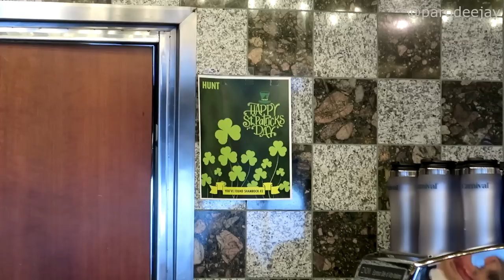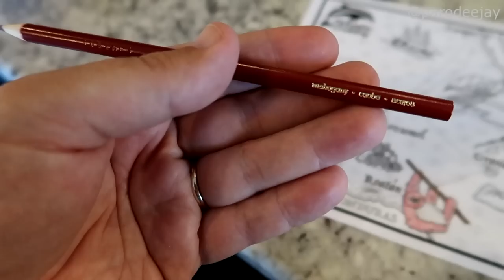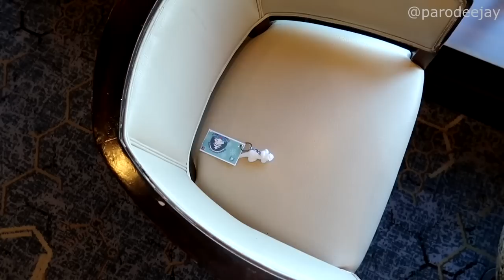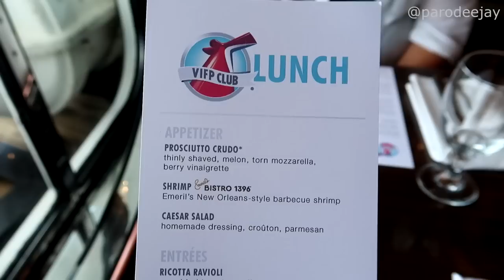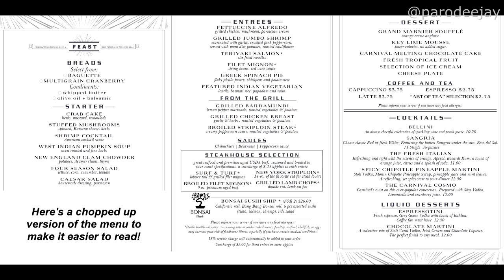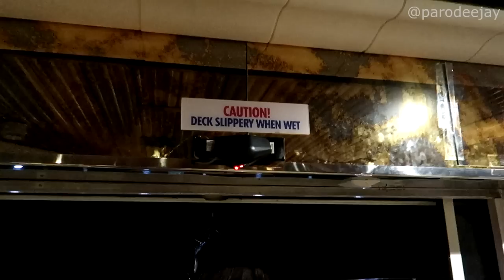Carnival Pride 2023 Pt.2 - Adult Coloring, Diamond Lunch, 80s Pop To The Max, Rock & Glow Deck Party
Our first lazy day at sea finds us snagging tasty breakfast burritos at Blue Iguana Cantina, joining the Fintastic Cruising crew for some custom coloring fun, checking out the new menu at the VIFP diamond luncheon, getting semi-fancy for formal night in the MDR, rocking out to bodacious tunes at the 80s Pop To The Max show from Playlist Productions, dancing the night away at the Rock & Glow Party, and more silly shenanigans!! :D

00:00 BOOM!
00:04 Morning Mode
01:34 Fintastic Coloring
04:10 VIFP Diamond Luncheon
06:34 Dr. Seuss & Wanders
07:35 Fancy Night Dinner
09:39 80s Pop To The Max
11:41 Rock & Glow Party
13:56 The Evening Ends

We're back in Tampa, Florida for the second of two side-by-side cruises out of Port Tampa Bay... this second adventure is a seven-day sailing onboard Carnival Pride with stops in Grand Cayman, Mahogany Bay, Belize, and Cozumel! This is our ninth time onboard Carnival Pride, and our sailing was from March 12-19, 2023... let's do this thing!! :D